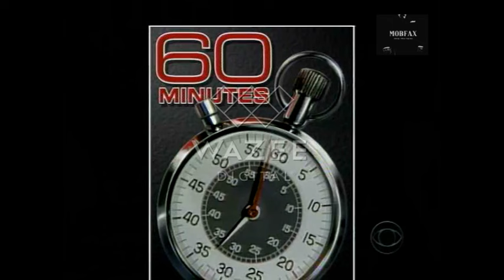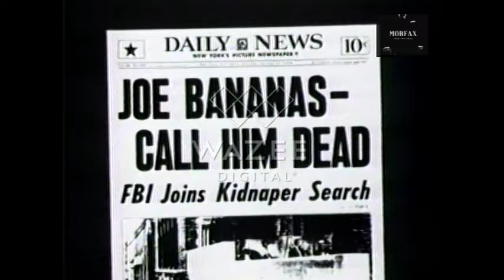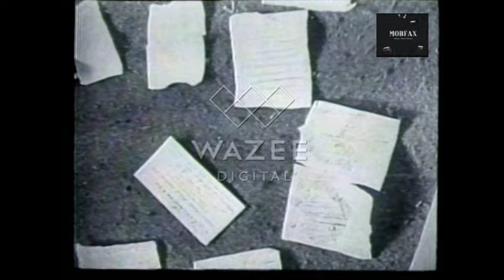Joe Bonanno Interview (1983)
60 minutes- Joe Bonnano Interview. Part 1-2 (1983)

Mike Wallace profiles one of the last of the old-time Mafia dons, Joseph Bonanno. In the only television interview he ever gave, shortly before his death.